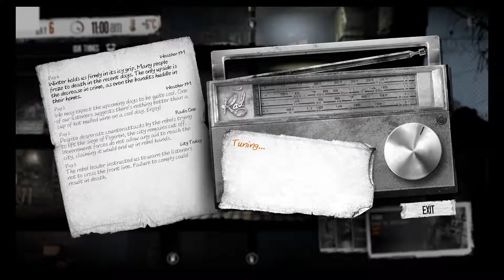This War Of Mine - Part 2 *Beer Plays*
With winter coming, the gang tries to stay alive. Getting lucky with their hauls from scavenging. Maybe things are better than expected.